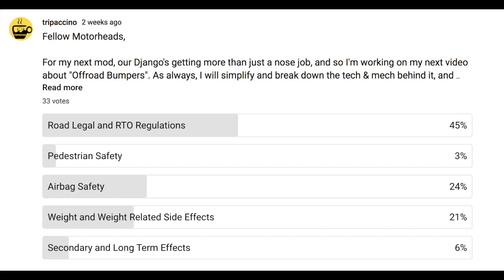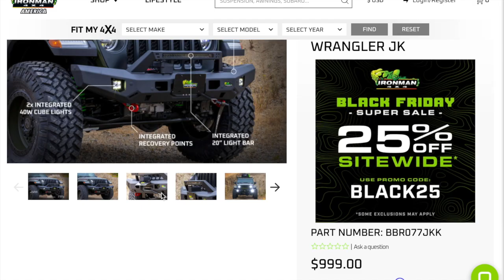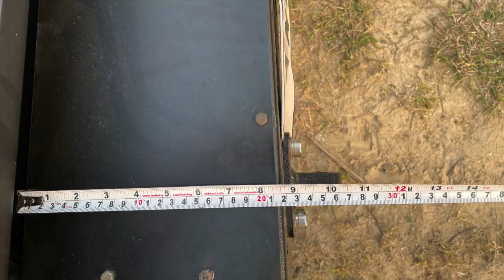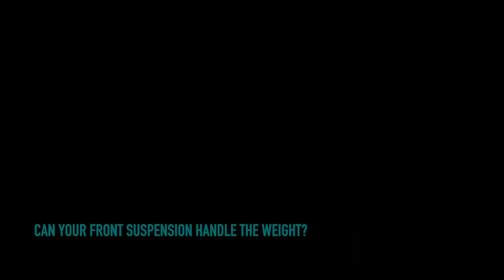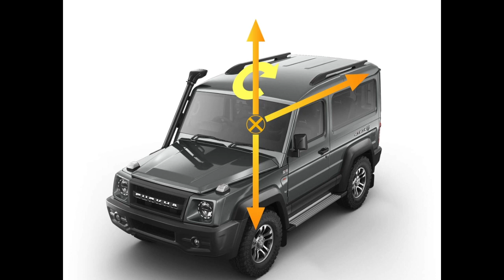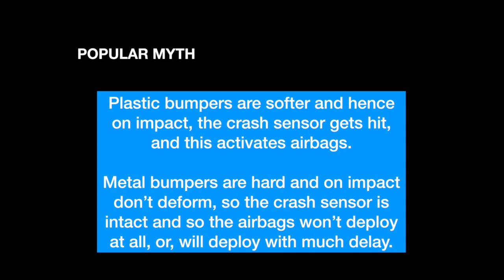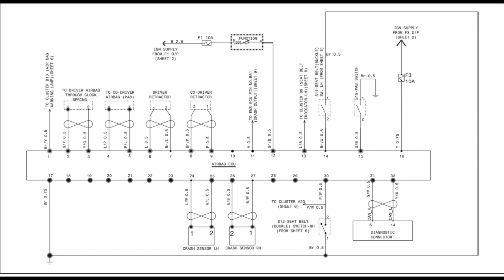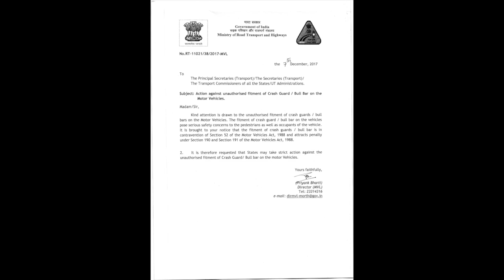Unleash the Full Potential of Your 4x4 with This Must-See Offroad Bumper Modification Guide!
Take your off-road experience to the next level with a custom bumper modification on your New Force Gurkha. But before you start wrenching, make sure you know the ins and outs of both safety and legality. In this comprehensive guide, we'll cover everything you need to know to make your bumper modification a success. From choosing the right bumper to navigating the complex legal landscape, we've got you covered. Don't miss out on this essential information for Force Gurkha owners and off-road enthusiasts. Hit the play button now for the ultimate guide to off-road bumper modification on Force Gurkha.

Watch this completely modified offroadspec forcegurkha with @prad4x4 offroad bumpers. We discuss the tech, mech and side effects of the modification.
Will the airbags deploy?
Is it legal?

Get all the information you need to understand
 If You Really Need One?

EFFECT OF WEIGHT OF MODIFICATIONS. Rock Sliders Vs Offroad Bumpers.

Both the offroad bumper and the rock sliders are equally heavy (~40kg), However, as explained in the rock sliders video, these custom built Rock Sliders are far more forgiving in terms of weight distribution because of it being spread longer across the body and more even Front-Rear Weight Ratio. Offroad bumpers offset the weight biased towards front end and would require understanding and compensation as explained in the video.

Have fun with the truck and be blessed!

Offroad Gear I Use:
1. Tow Straps
2. Tow Shackles
3. Sand Ladders
4.Tire Pressure Gauge+Deflator
5.Tire Air Compressor
6.Offroad Shovel